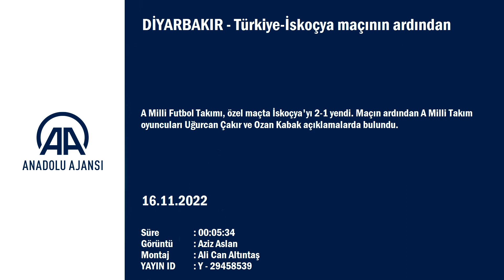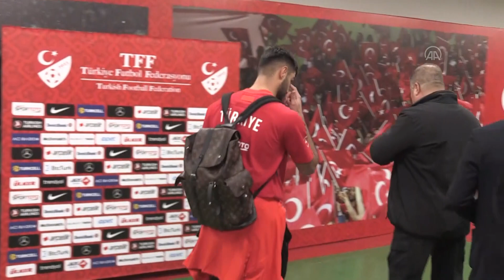"EURO 2024'te oynamayı hepimiz istiyoruz" | Uğurcan Çakır - Ozan Kabak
A Milli Futbol Takımı'nın özel maçta İskoçya'yı 2-1 yendiği maçın ardından, futbolculardan Uğurcan Çakır ve Ozan Kabak açıklamalarda bulundu.

Taraftarlara teşekkür eden Uğurcan, harika bir atmosferde oynadıklarını söyledi.

Diyarbakır halkının kendilerini çok güzel karşıladığını aktaran Uğurcan, "Hepsinin ayaklarına ve yüreklerine sağlık. Çok güzel bir ortamda, çok güzel bir maç çıkardık takım halinde. Üçlü oynayacağımızı biliyorduk. Onun üstüne çalıştık. Toplantıları yaptığımızda da rakibe üstün geleceğimizi biliyorduk. Gerçekten çok iyi mücadele ettik ve çok iyi oynadık. Hak ederek bir galibiyet aldık. Takım arkadaşlarımı kutluyorum." dedi.

Avrupa Şampiyonası ve Dünya Kupası'na ilişkin düşüncelerini aktaran Uğurcan, "Avrupa'da oynamayı hepimiz istiyoruz. İyi bir Avrupa geçirememiştik öncekinde ama buna katılıp gerçekten Türk halkını sevindirmek istiyoruz. Aslında Uluslar Ligi'nde iyi oyunlarla galibiyet aldık. Bizden kolay rakipler olsa da iyi oynamıştık. Son iki maçta biraz talihsizlik yaşadık. Burada çok kaliteli ve kariyerli oyuncalar var. Milli takımın ve şanlı formanın ağırlığı çok özel ve büyük bir duygu. Ona en iyi şekilde hazırlanacağız. İnşallah ikinci maçımızı da iyi bir oyunla kazanıp, kazanmaktan önemlisi artık iyi oynamak istiyoruz. İyi futbolcularız. Ona hazırlanacağız. Dünya Kupası'nda favorim yok. Dünya Kupası'nda olmak istiyorduk. Ama olamadık, şansızlıklar yaşadık. Favorim her zaman Türkiye'dir." ifadelerini kullandı.

- Ozan Kabak: "Bizim için güzel bir gündü"

İskoçya karşısında milli takımın ilk golünü atan Ozan Kabak ise "Bizim için güzel bir gündü, Diyarbakır seyircisine teşekkür etmek istiyorum. Güzel bir atmosferdi." diye konuştu.

Milli Takım formasıyla ilk golünü attığı için çok mutlu olduğunu vurgulayan Ozan, "Takım olarak çok güzel mücadele ettik, kazanmayı bildik. Sürekli pres yaptık ve istenilen bir milli takım sahada vardı. Maçı kazandığımız için gururluyuz." değerlendirmesinde bulundu.

Ozan, bir gazetecinin "Farklı takımlarda oynadın ve milli takımın yeni sistemini nasıl değerlendiriyorsun?" sorusuna ise "Açıkçası ben her sisteme ayak uydurabilen bir oyuncuyum. Defansta iyi ve güçlü oynadık. Benim için sıkıntı yok, elimden geldiğince sağda, solda, sahanın her yerinde oynayabilirim. İyi oynadık, iyi mücadele ettik." şeklinde yanıt verdi.

Bir başka gazetecinin "Bulunduğun mevkide forma rekabeti var, bunu nasıl değerlendiriyorsun?" sorusu üzerine Ozan, "Sonuçta burası milli takım, rekabet bence başarıyı getirir. Herkes birbirini destekliyor, iyi olan zaten her zaman oynuyor. Dediğim gibi burası milli takım, olması gereken zaten bu." ifadelerini kullandı.

Milli takımın Dünya Kupası'nda yer almaması konusunda ise Ozan, "Evde oturup maçı izlemek futbolcular için gerçekten acı verici. Play-off'ta Portekiz'e elendik. Dünya Kupası'nda olmak isterdik ama olmadı. İnşallah beraber Almanya'ya gideriz. Dünya Kupası'nda favori takımım Almanya. Almanya'yı destekliyorum." diye konuştu.